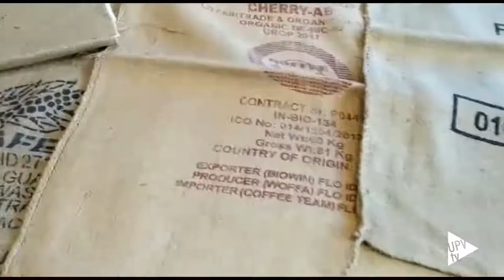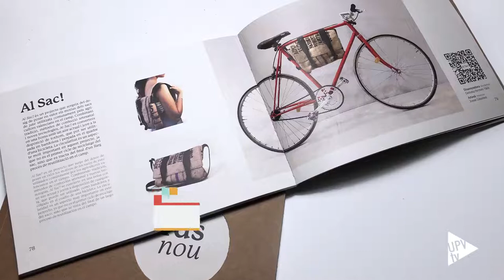Gemma Herrero, Premio Nuevos Talentos - Noticia @UPVTV, 16-12-2020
Gemma Herrero, alumna del Grado en Ingeniería en Diseño Industrial y Desarrollo de Productos de la Universitat Politècnica de València, ha sido galardonada en la séptima edición de los Premios de Artesanía Comunitat Valenciana, en la modalidad Nuevos Talentos. Esta distinción, que otorga el Centro de Artesanía, dependiente de la Conselleria de Economía Sostenible, Sectores Productivos, Comercio y Trabajo, reconoce el talento aplicado a los proyectos artesanos más viables de las universidades y escuelas de arte y diseño de la Comunitat Valenciana.